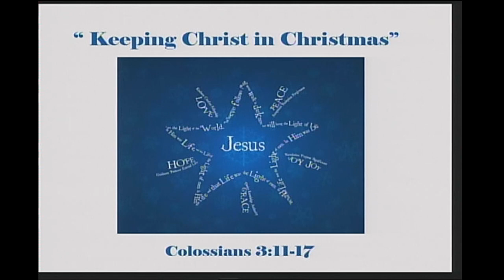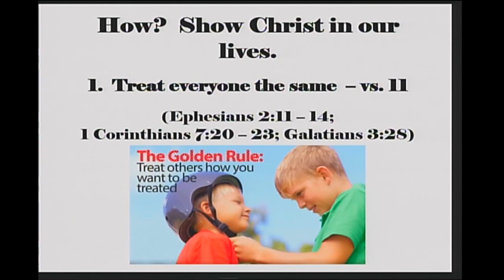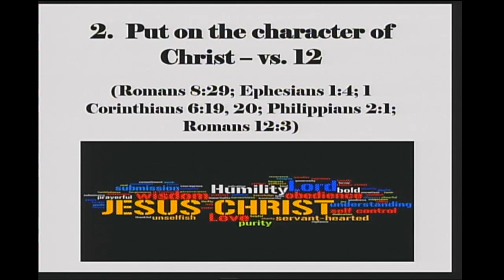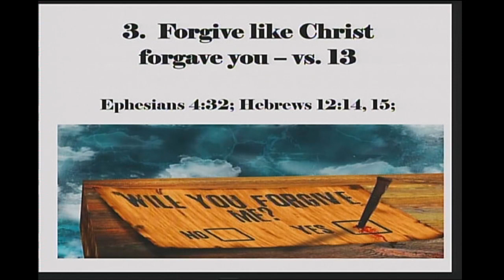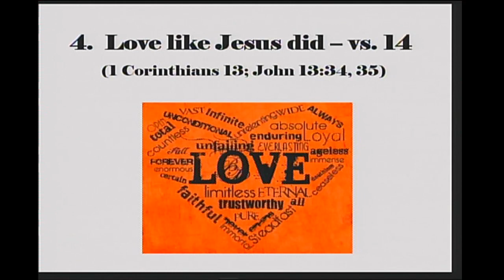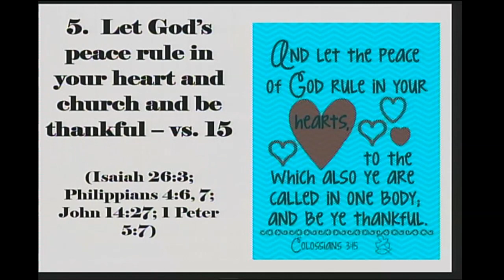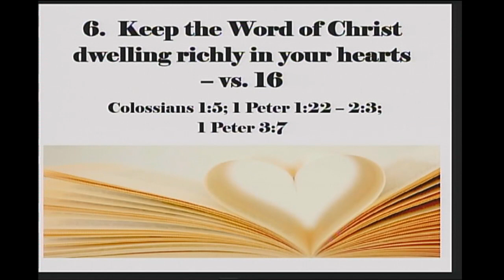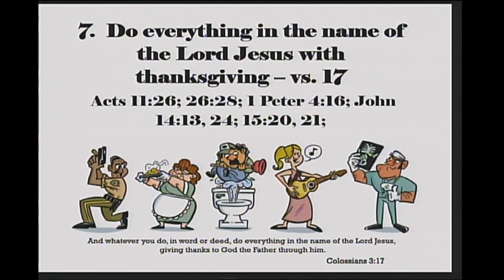Keep Christ in Christmas